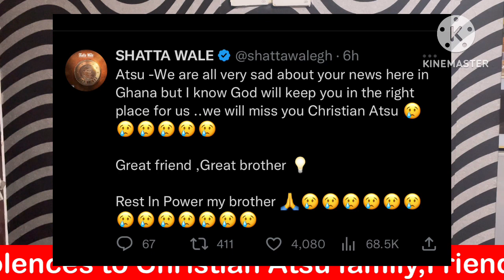OMG!! Shatta Wale Shocking message to Christian Atsu and his Family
Dancehall king Shatta Wale wid Joe’s all Atsu’s family friends and Ghanaians big condolences and God should protect him wherever he’s